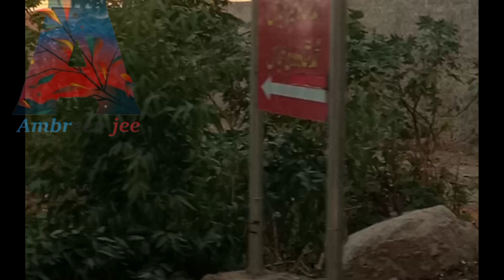Sitara ne sasur se aisa kya keh diya 😱😱 @sitara yaseen @mustafa sajid